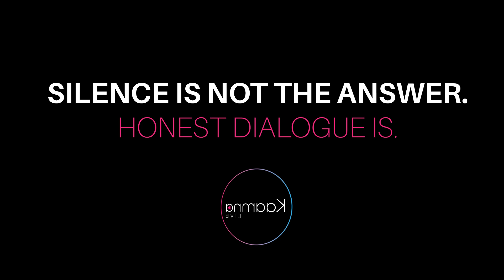How To Talk To Your Kids About Sex I KaamnaLive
Cultural sexologist Dr. Carol Queen explains how to have this tricky conversation with your kids while Kaamna shares the time she tried. And failed.

Follow KaamnaLive on Instagram and check out for a complete list of resources.